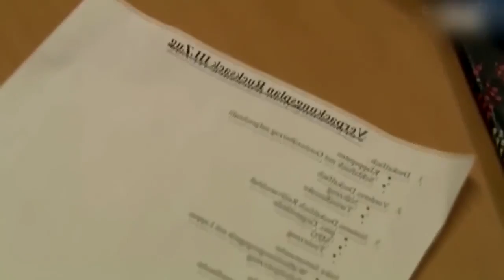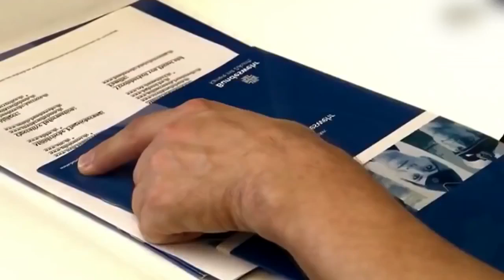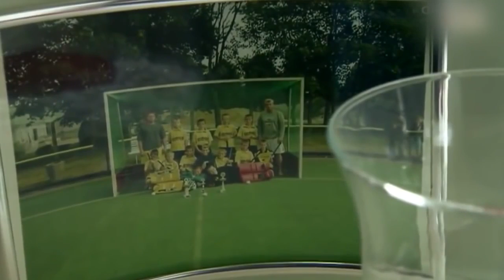streng geheim film Bundeswehr Doku 2016 Von den Jungen, die Soldaten werden wollen